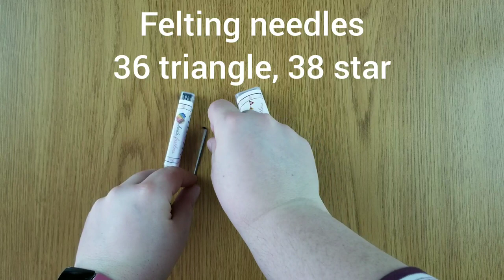Needle Felting a Cute Bunny Rabbit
In this video I show how to needle felt a little bunny.